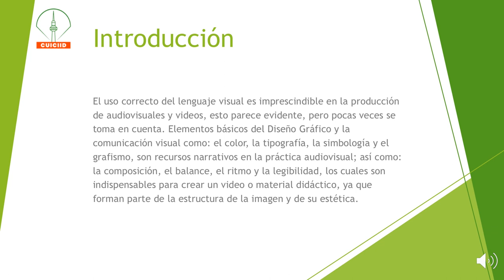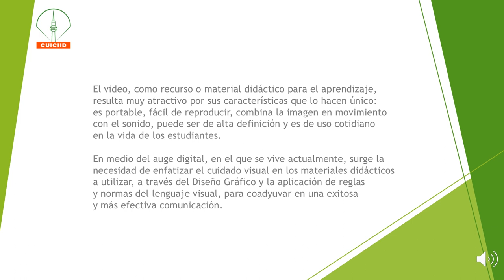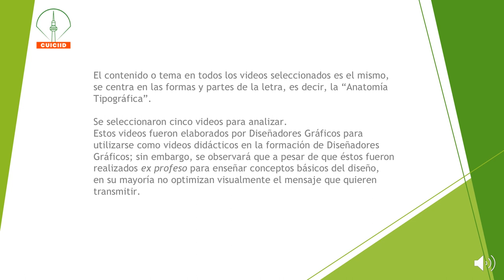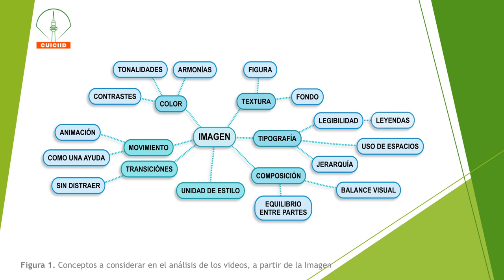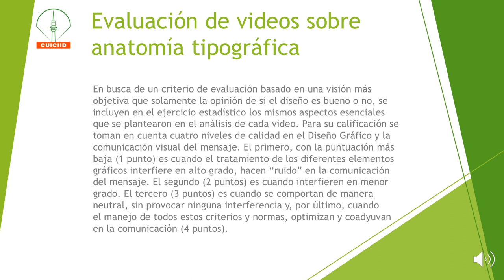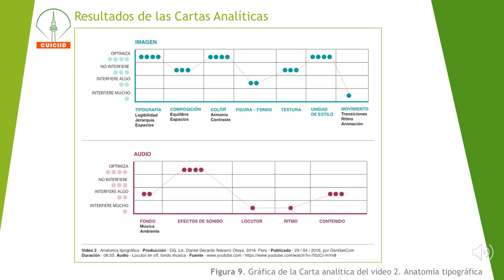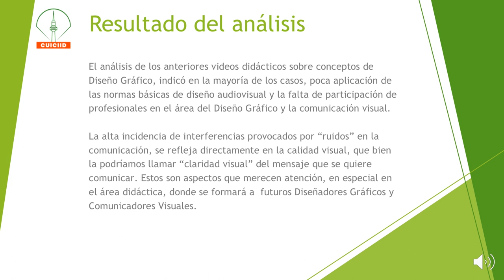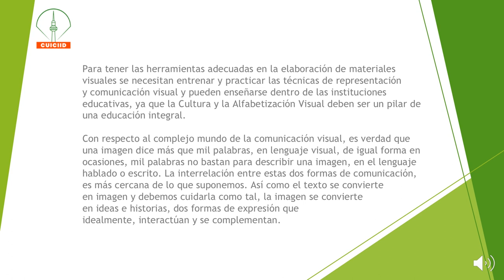ANTONIO MAKHLOUF AKL y LAURA S. ÍÑIGO DEHUD - Aplicación del lenguaje visual en los..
ÁREA TEMÁTICA DE COMUNICACIÓN:

MESA 9 - Alfabetización mediática, Gestión del conocimiento, Prospectiva y Sistémica.

Defienden la propuesta "Aplicación del lenguaje visual en los videos didácticos" los autores Antonio Makhlouf Akl y Laura Silvia Íñigo Dehud de la Universidad Autónoma del Estado de Morelos (México) para el CUICIID XII edición.